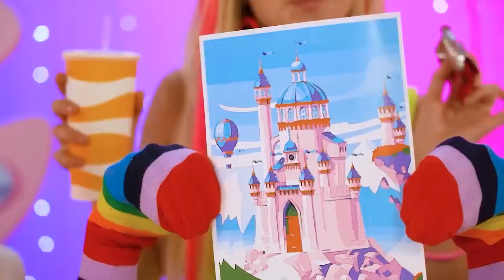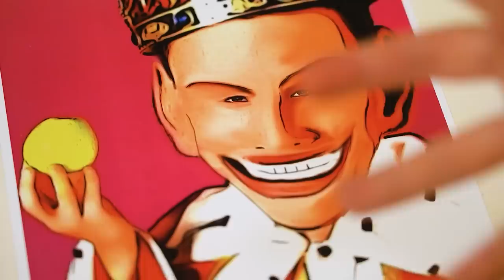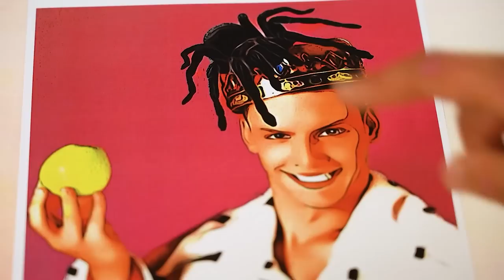ULTRA RICH VS RICH VS POOR ART CHALLENGE | Who Draws it Better Take The Prize by RATATA POWER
Are there talented artists here? Let's have a competition! The funniest drawings can turn into the most delicious burger or bad cake! Ultra Rich Vs Rich Vs Poor Art Battle! This is real talent. The most funny stories and the crazy race for the winner's prize!